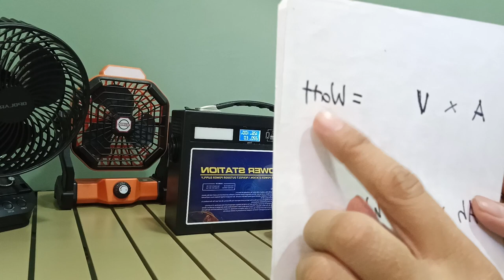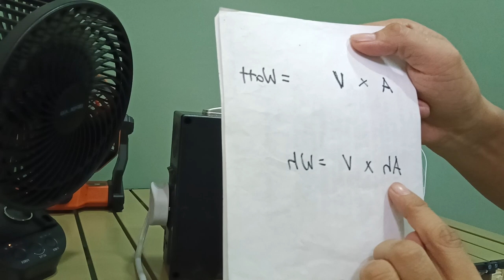VANPA Power Station. Bagaimana pilih Power Station yang sesuai untuk kegunaan anda?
[CC] Sarikata Tersedia
00:00 Intro
00:10 Tiga Jenis Sumber Elektrik: Power Station, Generator, Inverter
00:47 Review Vanpa Power Station
02:41 Bagaimana Memilih Power Station?
02:55 (1) Watt - cara kira & pilih
10:13 (2) Watt hour - cara kira & pilih
14:40 Info Tambahan

Senarai Barang Camping
1) Vanpa Power Station
* Pembelian menggunakan pautan ini akan membantu saya memperoleh komisen kecil tanpa kos tambahan kepada anda. Sokongan anda sangat membantu saya, terima kasih~